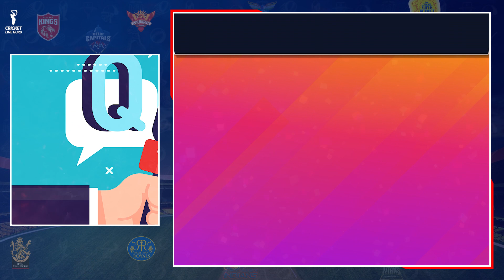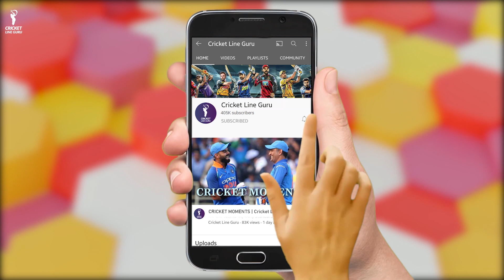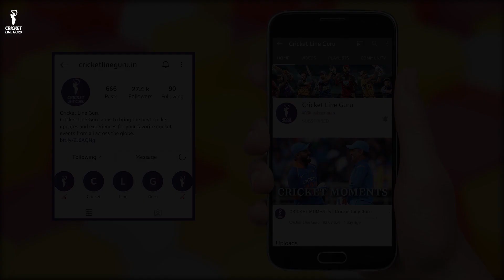CSK vs MI 59 Match Prediction | IPL 2022 csk vs mi Dream 11 Team | CSK vs MI Analysis Playing XI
Chennai Super Kings will lock horns with Mumbai Indians in the 59th match of the IPL 2022. The match will be played at the Wankhede Stadium, Mumbai. Let's have a look at the Head to Head comparison of both the teams along with the Pitch Report, Playing XI, and Key Players.